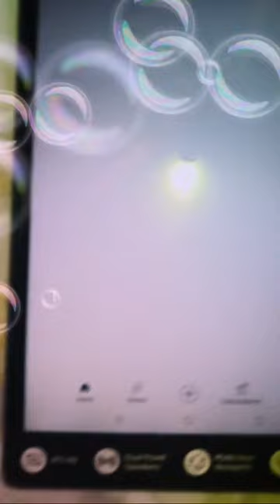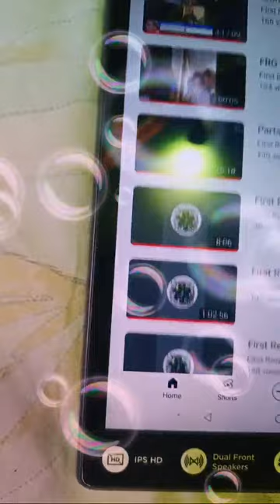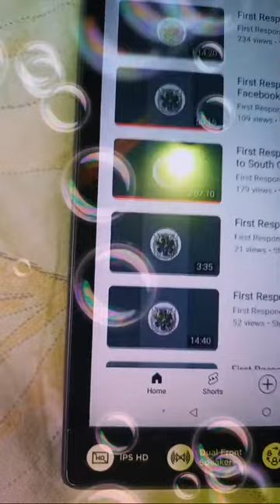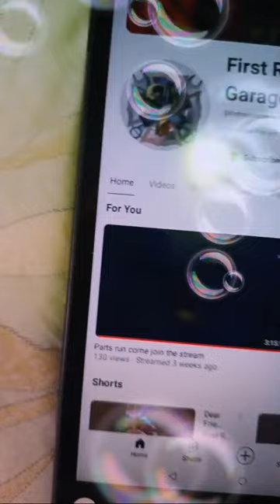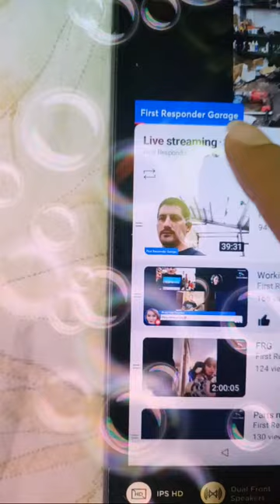#252 HI EVERYONE GOODDAY WELCOME MEET FRIENDS SUPPORT CONNECT FREE BANANA 🍌 20PCS EACH💋